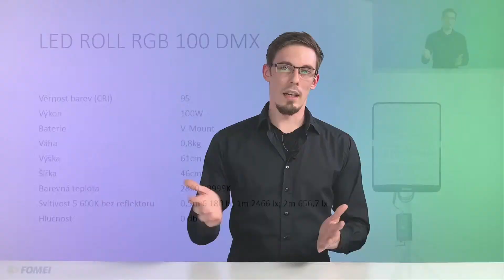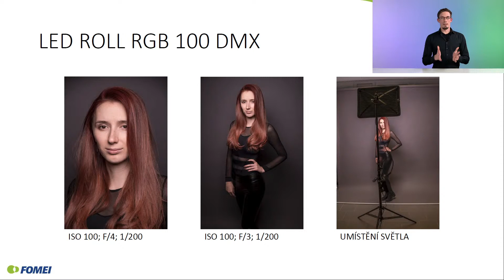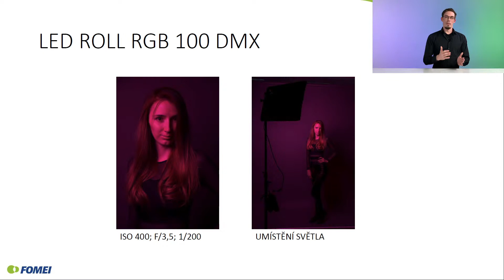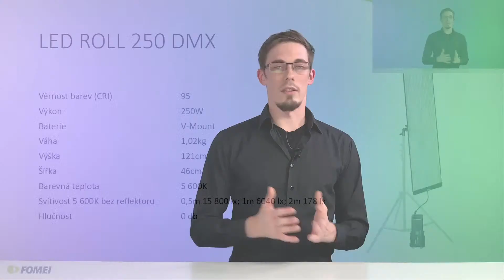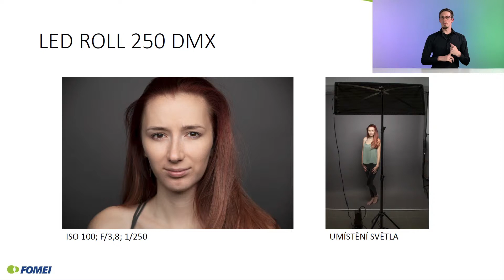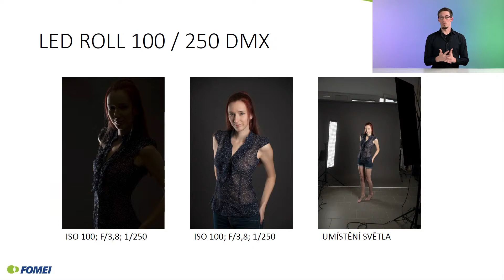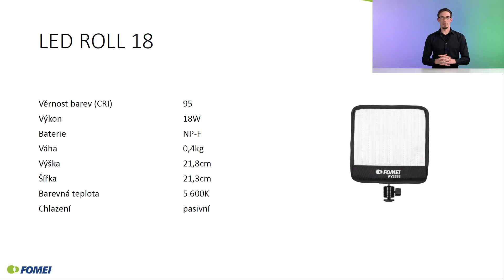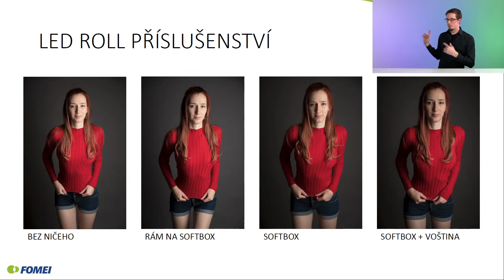Ateliér | LED ROLL světla | FOMEI LIVE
Záznam z živého vysílání pořadu ateliér, ve kterém se Honza Novák zaměřil na novou technologii a to, LED ROLL světla pro video a foto svícení. ⚡ Těšit se můžete na ukázku typů, výkonu a funkce světel, či jak si sestavit LED ROLL osvětlovací studio. Doporučujeme podívat se do obsahu 🔽🔽🔽

Obsah 📜
00:00 Odpočet
00:14 Úvod
02:10 LED ROLL panely
08:02 Flexibilní panely FOMEI + ukázky fotografií
23:34 Příslušenství k LED ROLL světlům
34:37 Funkce
37:14 Dotazy
• Sestavení studia, servis světel, záblesky nebo trvalé světlo, DMX technologie
48:20 Konec vysílání